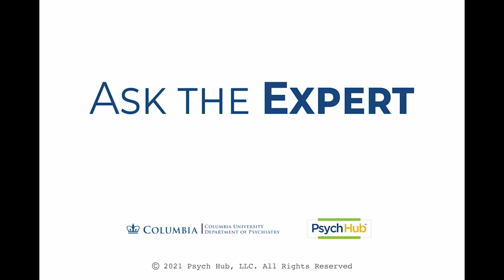Does Nutrition Actually Impact Your Mental Health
Have you thought about the role nutrition plays in supporting mental health? According to Dr. Drew Ramsey, it is one of the most important factors in fostering good mental wellness as well as overall health. Listen as he talks with Marjorie Morrison, Founder of Psych Hub, about Nutritional Psychiatry and the evidence regarding the power of what we eat.

AVAILABILITY: 24/7/365
PHONE NUMBERS:
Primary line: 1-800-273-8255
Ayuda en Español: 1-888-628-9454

AVAILABILITY: 24/7/365
TEXT NUMBER:
US & Canada: Text HOME to 741741
UK: Text 85258
Ireland: Text 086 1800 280